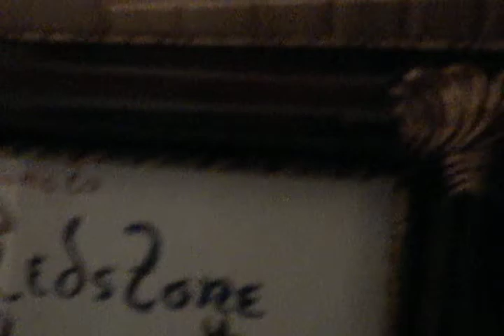Redstone Manor: The Missing, Part 8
The mystery is solved! Or is it?
-Part 1, 2, 3, 4, 5, 6, and 7 can be found in my channel Season 1 playlist.
-Sometimes YouTube comments are broken and I can't reply to them directly. Comment on my channel or FB page if you have a question that I haven't answered yet.
-This video was edited with Windows Movie Maker
-I make most of my own tack and accessories.
-I do sell models and tack sometimes on eBay. My eBay username is RedstoneManor, and here is a link that you may check (there are not always things available)
-My dolls are mostly Breyer, Paradise Horses, or Barbie Stacie and Kelly dolls.
-My latest barn/collection tour is available on my channel
-You can watch all of the Redstone Manor episodes in order from the playlists on my channel, or the episode list on the Redstone Manor
-You can also learn more about the characters on the website, too!
-I have about 60 Traditional Breyers and Peter Stones, and none of them are my favorite, I love them all :)